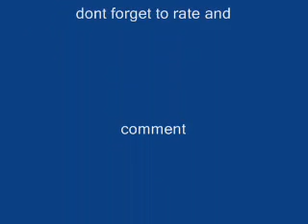Alvin and the chipmunks- majic stick by 50 cent